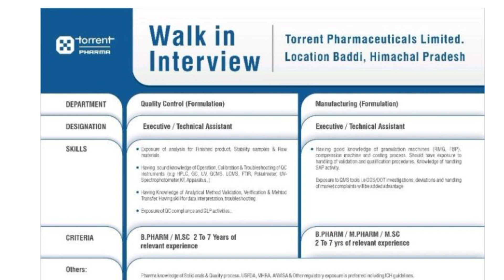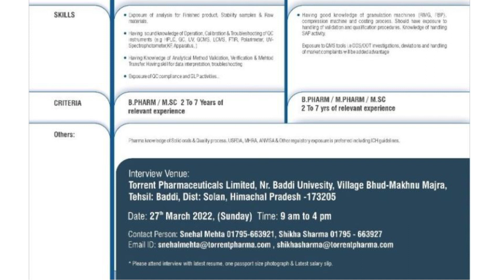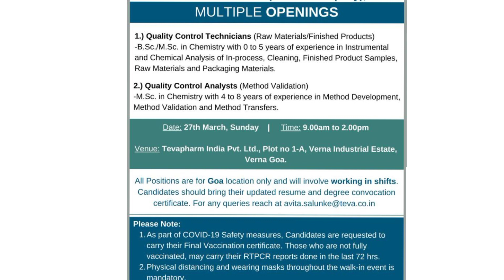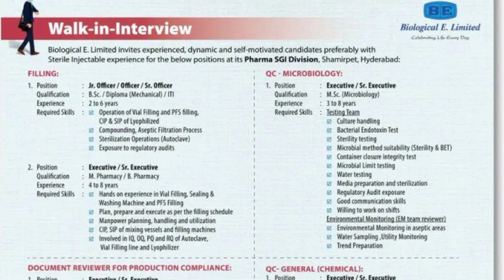QA,QC,Production,R&D,AR&D,Packing,Warehouse,engineering,RA,FA,Micro Walk-in 27th March 2022 Freshers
Biological E. Limited Walk In Interview 2022  Diploma / B.Sc (Chemistry)/ITI/ B. Pharm / M. Pharm / M.Sc. (Chemistry)/ for Jr. Officer / Officer / Sr. Officer
QA,QC,Production,R&D,AR&D,Packing,Warehouse,engineering,RA,FA,Micro Walk-in 27th March 2022 B.sc,M.sc,B.pharm,M.pharm,ITI,Diploma,B.tech,M.tech Freshers & Experience
Ajanta Pharma Ltd Walk In Interview 2022 B. Pharm/M.Pharm/B. Sc/M. Sc/ITI/Diploma for Officer / Sr. Officer/Operator  At  Vapi
V S International Pvt Ltd Walk In Interview 2022  B.sc/M.Sc. / B.Pharm / M.Pharm for IPQA Officer/Packing Officer At Daman & Diu. V S International Pvt
QA/QC/Packing Openings At Aurobindo Pharma Walk In 27th March 2022
MCPP India Private Limited Walk In Interview 2022 B.Sc. /M.Sc/B.tech/Graduation / Post Graduation for Manager – Materials/Asst. Manager – EHS/Supervisor
M.Sc,B.Pharm,M.pharma Graduates At Torrent Pharma Walk In 27th March 2022
Aurobindo pharma Walk In 27th March 2022 for M.sc,B.pharma,ITI,Diploma Freshers
Teva pharma Walk In 27th March 2022 for Quality Control Technicians/Analysts
Alembic Pharmaceuticals Walk In Interview 2022  B.Pharma /Diploma for Production/Packaging/Documentation/MS&T - ( Technology Transfer) At Vadodara
 Ipca Laboratories Walk In 27th March 2022 for B.sc,B.Pharm, D.Pharm,10th ,12th,